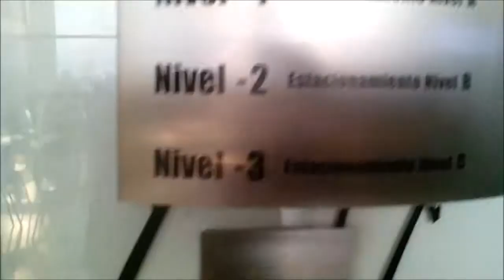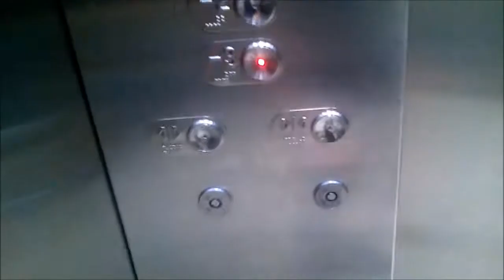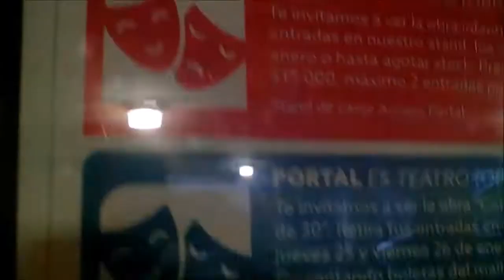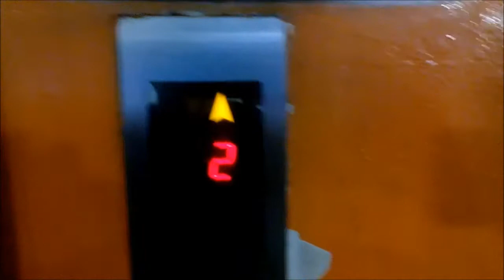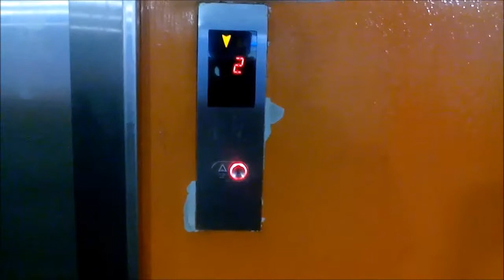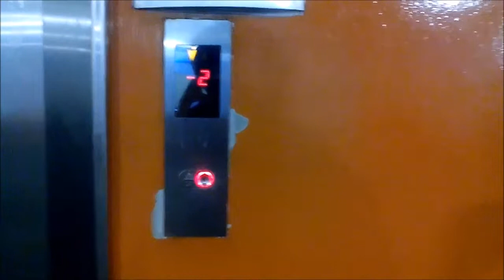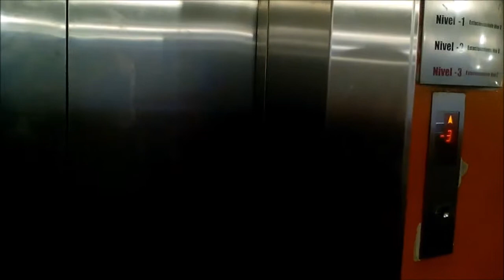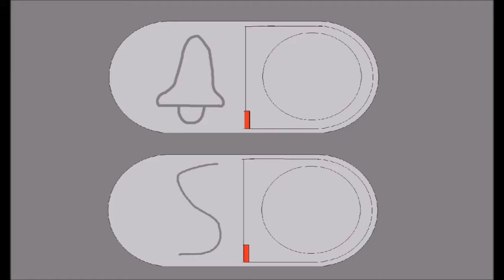Panoramaaufzug OTIS Einkaufszentrum Portal ñuñoa